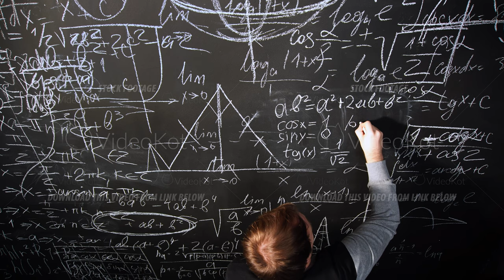Top view footage of professor writing algebra formulas on blackboard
Top view footage of professor writing algebra formulas on blackboard. Caucasian man solves maths problems. Concept of proving theorem. Smart teacher explains material. Theme of education and science.